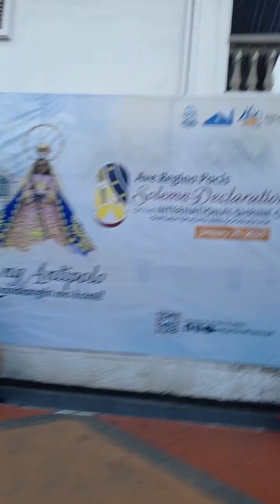5:00am Mass Ang aming naabutan sa Antipolo Cathedral Church 🙏💞💐